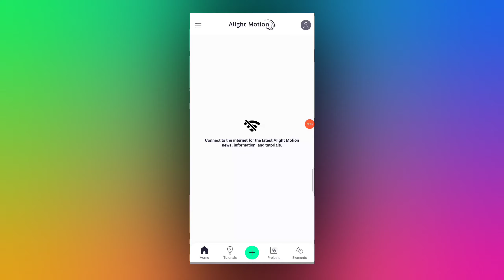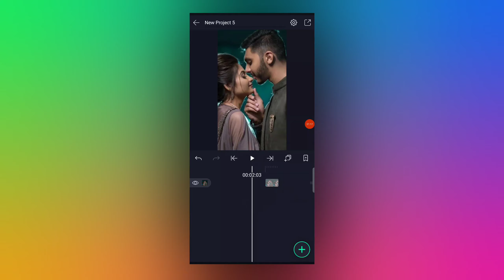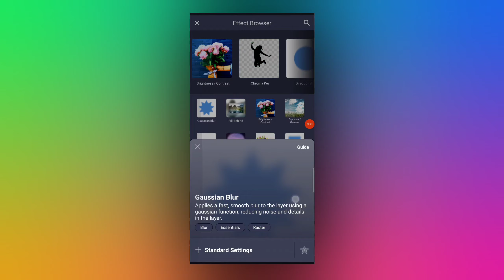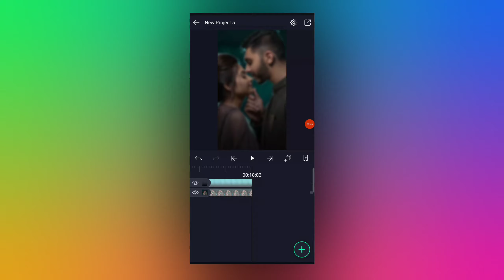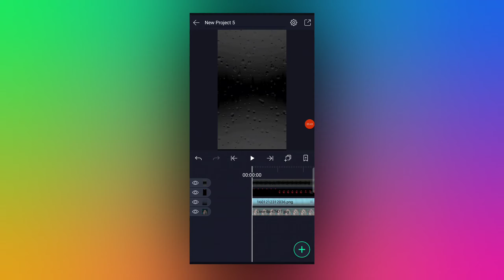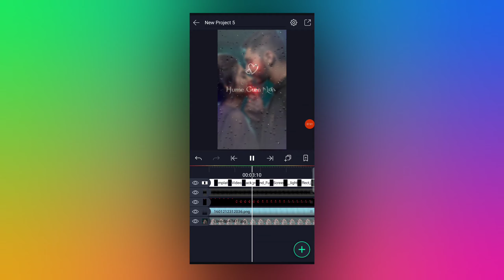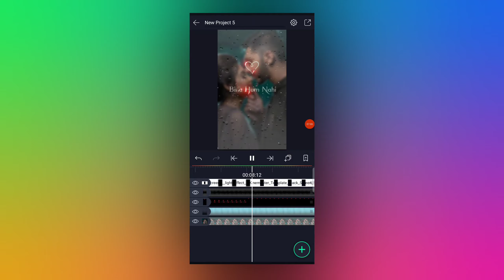Alight Motion Lyrics Video Editing | How To Create Lyrics Video In Alight Motion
Hello friends welcome to our channel ka production doston aaj ke iss video par main aapko dekhiya hai alight motion me trending glowing text animation lyrics editing kaise kar sakte ho...